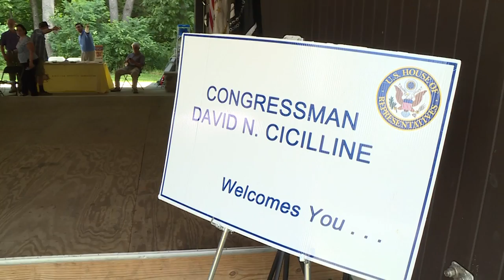VIDEO NOW: Congressman Cicilline hosts BBQ with RI veterans